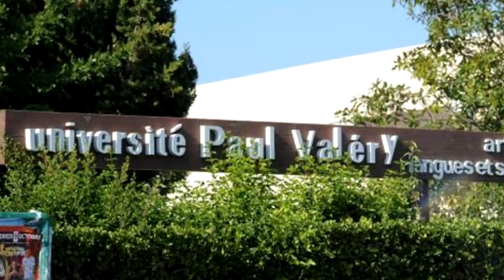Conheça o Professor da Pós em Psicanálise do Unis-MG - Dr. Benoît Le Bouteiller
Hoje você vai conhecer um dos professores da Pós-Graduação de Psicanálise do Unis-MG:
Dr. Benoît Le Bouteiller. Psicanalista francês. Entre 2002 e 2017 foi diretor de estabelecimentos médico-sociais em instituições francesas. Como professor, trabalhou em institutos de formação no campo sócio-medicinal. Participou igualmente da criação e do acompanhamento de formações profissionais. Dirigiu grupos de análises de práticas institucionais e clínicas. É convidado regularmente a participar de seminários e congressos na Europa, Estados Unidos e no Brasil para apresentar suas pesquisas. Hoje vive em Belo Horizonte onde trabalha como psicanalista e ministra seminários.
O projeto dessa Pós em Psicanálise do Grupo Unis foi construída pelos melhores professores da área e todo seu sucesso é feito, também, pela dedicação de nossos alunos. Aliás, eles são os que melhor podem dizer das razões dessa qualidade, mas abaixo destacamos algumas.

ESSA NÃO É UMA PÓS É "A" PÓS EM PSICANÁLISE

-  A Pós em Psicanálise do Unis é a única no Brasil a ofertar o intercâmbio com a Argentina, possibilitando você sair com dois certificados (um pelo Unis/Brasil e outra pela UBA/Argentina);
-  Nossos professores além de virem de Universidades Federais, a maior parte possuí pós-doutorado e agora também integramos psicanalistas de outros países;
-  Fomos pioneiros em disciplinas inéditas como Psicanálise e Tecnologia, Filosofia, Religião e Psicopatologia do Social (essa última uma parceria com colegas da USP);
-  Utilizamos a tecnologia/plataforma de ensino do Google for Education, possibilitando uma experiência de troca e muito aprendizado;
-  Nossa pós é a única a ter um núcleo de pesquisa, que apoia os alunos para que possam produzir artigos e publicar em revistas especializadas.
-  Ao longo do curso, além de contato com professores/pesquisadores de respeito no país e fora dele, o discente tem a oportunidade de participar de Seminários de Pesquisa (em 2019 tratamos sobre a Tecnologia e seus efeitos na Subjetividade, reunindo profissionais do Direito, da Tecnologia e da Psicanálise, do Brasil, Portugal e França e realizamos o 1° Simpósio Internacional de Psicanálise, que tratou do tema dos excessos) e vários eventos com psicanalistas e profissionais de várias regiões do mundo;
- Essa é a Pós de Psicanálise que lhe coloca em contato com um mundo de possibilidades;
Para compreender este novo mundo e conseguir trabalhar com ele é preciso ampliar seu contato com profissionais com experiências diversas e de vários países. Em 2020 venha romper as fronteiras e descobrir um mundo de possibilidades.

VAGAS LIMITADAS E INÍCIO EM MARÇO.